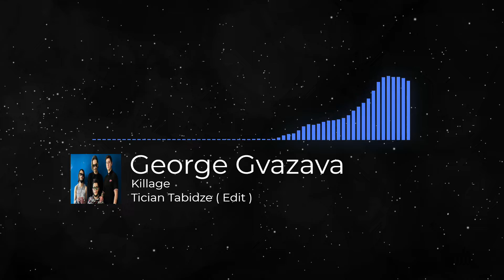KILLAGE - Tician Tabidze ( Small EDIT )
Follow Me ∇